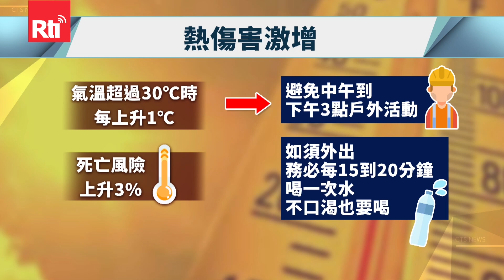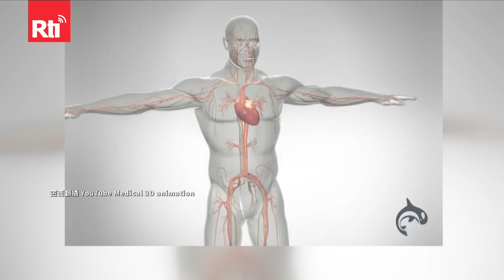Bệnh liên quan đến nhiệt gia tăng, hơn 400 người phải vào viện trong đầu tháng 7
Bước vào mùa hè, thời tiết trở nên nắng nóng, oi bức. Đi dưới trời nắng một lúc thôi là mồ hơi đã ướt người, nếu là làm những công việc ngoài trời, như xây dựng, sửa chữa mái nhà…, thì càng khổ cực và khó chịu hơn nữa, vì thế những người làm công việc ngoài trời rất cần phải có biện pháp tránh nắng nóng thích hợp để bảo vệ cho bản thân mình.

Bác sĩ cho biết, khi nhiệt độ cao hơn mức 30 độ C, cứ mỗi tăng thêm 1 độ C thì rủi ro gây tử vong tăng thêm 3%, vì thế để giảm thiểu rủi ro, tốt nhất là tránh hoạt động ngoài trời từ giữa trưa cho đến 3 giờ chiều, nếu như cần thiết phải ra ngoài, thì phải bổ sung nước đều đặn từ 15 đến 20 phút 1 lần, dù không thấy khát cũng phải uống nước.

Khi có những triệu chứng như nóng đến mức chóng mặt, tim đập nhanh, thở gấp, thì nên lập tức có biện pháp xử lý khẩn cấp để tránh cho tình trạng tồi tệ thêm. Nếu như sốt cao trên 40 độ thì có thể sẽ rơi vào trạng thái hôn mê. Nhất là những người có bệnh về tim mạch thì càng nên chú ý, vì nhiệt độ cao sẽ dẫn đến thoát hơi nước, máu trở nên đặc hơn, tế bào nội mô dễ bị tổn thương, từ đó có khả năng dẫn đến tắc nghẽn và nhồi máu cơ tim.

📅 Lịch phát sóng chương trình radio
📅 Lịch phát sóng chương trình Rti FMOnline